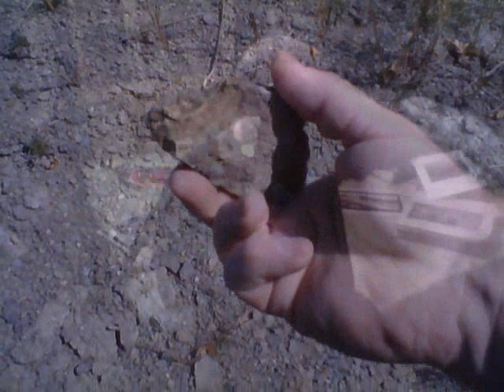Bird of Paradise by Eric Heisman and the Formation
Thanks to the wonderful train enthusiast who was taking great pictures while I shot the train footage! Dave is not in this video, but the song is a collaboration, like most the others here. Dave Devore and Joe Gillis built the song with Dave on drums and lead guitar and keys. Joe sang, played bass and strummed the acoustic. The rock scenes were shot at a site near wright state university, some adena mounds, and a wright brothers test spot. the worlds largest trilobyte fossil was unearthed there fairly recently. The song is a demo and the video is just another way for us to introduce our demos.